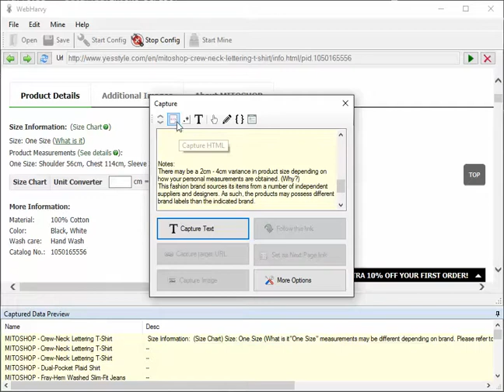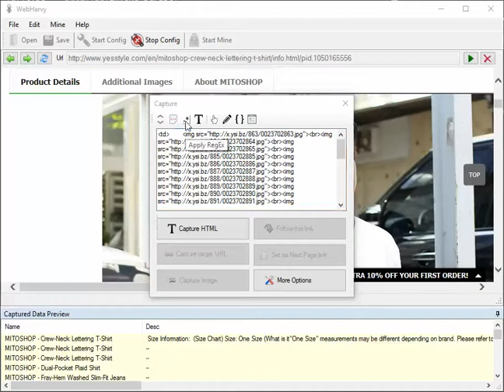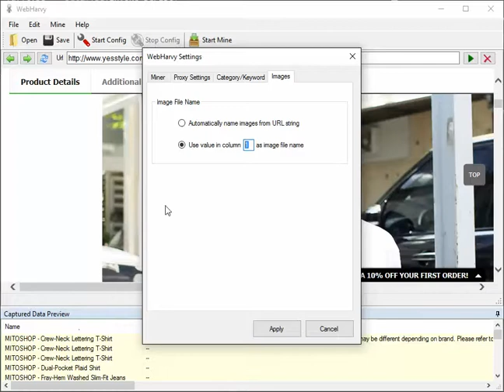Scraping product details/images from yesstyle.com using WebHarvy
RegEx strings used are :-

size (.*)

src="([^"]*)
src[\s\S]*?src="([^"]*)
src[\s\S]*?src[\s\S]*?src="([^"]*)
src[\s\S]*?src[\s\S]*?src[\s\S]*?src="([^"]*)
src[\s\S]*?src[\s\S]*?src[\s\S]*?src[\s\S]*?src="([^"]*)